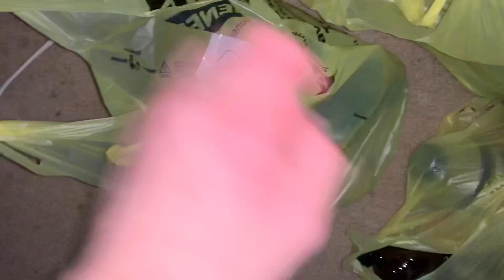GUESS THAT SODA CHALLENGE!!!!?!?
Me and my mom went to the store and bought random drinks that we could taste and guess what it was and whoever got the most guesses right wins. so as always I hope you guys like the video Push that bell 🔔 to turn on my notifications to never miss out on a lit video🔥 like subscribe and share my channel around to get me to 250 subs💪🏽 and it’s your boy mike and I’m our peace ✌🏽